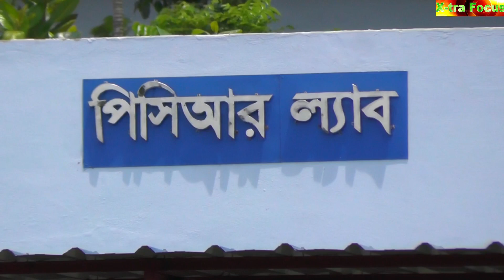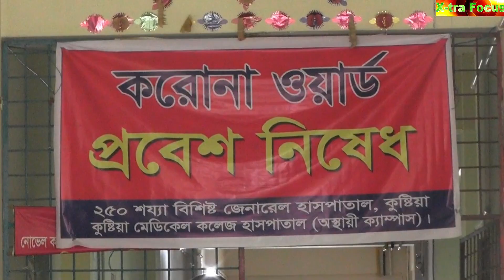অব্যবস্থাপনা এবং ফ্লু কর্ণার থেকেই কি করোনা ছড়াচ্ছে ? x-tra focus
কুষ্টিয়া ২৫০ বেড মেডিকেল কলেজ হাসপাতাল আশপাশের কয়েকটি জেলার মানুষের কাছে গুরুত্বপূর্ন একটি চিকিৎসা সেবা কেন্দ্র। ঢাকার বাইরে দেশের প্রথম ১১ তম পিসিআর ল্যাব স্থাপন করা হয় এখানে। গুরুত্বপূর্ন এই হসপিটালের অব্যবস্থাপনা এবং সমš^য় হীনতার কারনে ভোগান্তি পোহাতে হচ্ছে করোনা আক্রান্ত রোগী এবং এখানে করোনার নমুনা দিতে আসা মানুষদের।